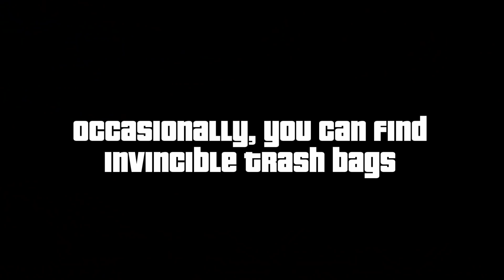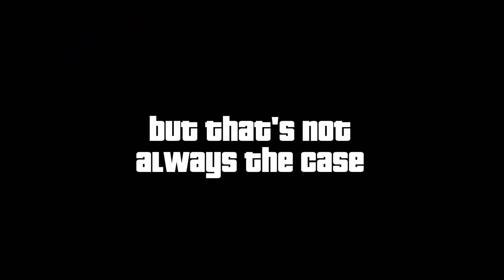Evolution of TRASH LOGIC in GTA Games! (GTA 3 → GTA 5)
💡 This video showcases the evolution / comparison of TRASH LOGIC in GTA (Grand Theft Auto) Games.

❓ What happens when a trash bag is shot? What happens if we drive over a trash bag?? & what's actually inside a trash bag??? All essential questions that we ask ourselves on a daily basis -- and they need immediate answers!

↓ Chapters ↓
00:00 - TEST #1: Shooting a Trash Bag
03:15 - TEST #2: Driving Over a Trash Bag
05:57 - TEST #3: Trash Bag Content